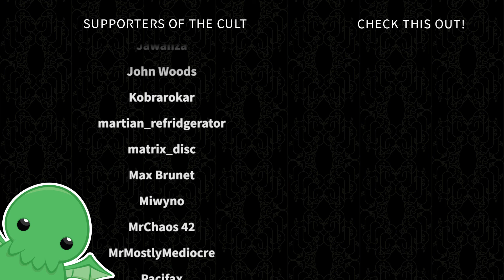Basquing in Glory - Post Mortem - Crusader Kings III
Hear now the tale of the Qasid dynasty, who did some stuff in the Iberian Peninsula. More importantly, they are clearly the ancestors of Tim Meadows, famous for his role as Athletic Cone in the hit 1993 movie, Coneheads, as well as uncredited reverend in the hit 1997 TV show The Chris Rock Show.

Definitely real?

If you are Tim Meadows, please don't sue me. I am clearly being a facetious fool.